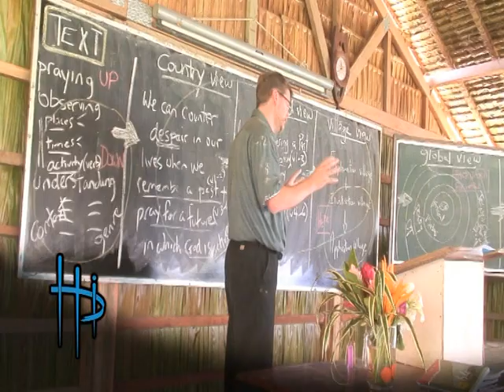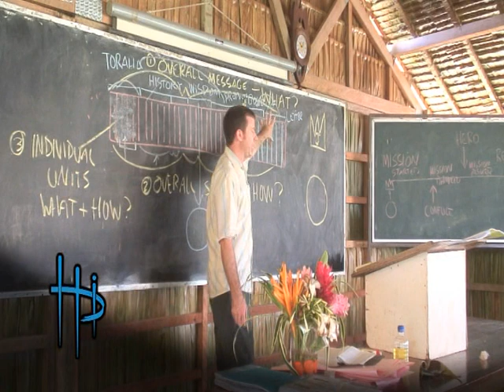Langham Preaching Solomon Islands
Some testimonies from the men and women who have been a part of Langham Preaching seminars in the Solomon Islands.